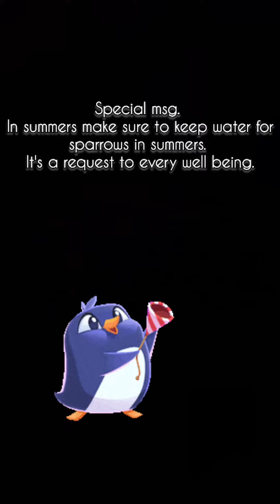summer garden tour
summergardentourmygarden
Green house
global warming